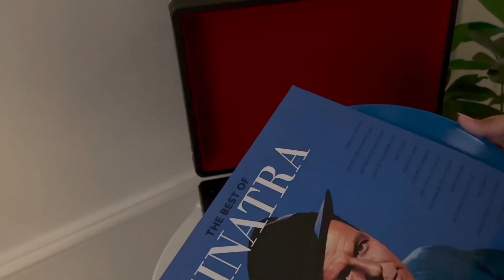UNBOX WITH ME FAYFABRICS ⋆˙⟡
In this video, I showcased some stunning fabrics I ordered from an Emirati website "Fay Fabrics", featuring premium materials and vibrant colors imported from India. Don't miss out, and be sure to share your thoughts and feedback with me!

you can buy it online on inst: @fayfabris.ae